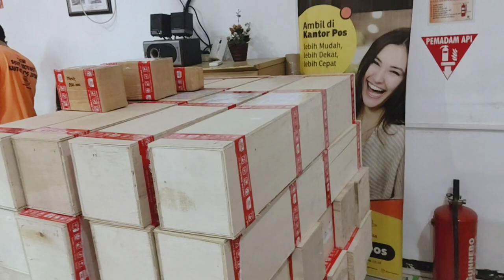REVIEW KIRIM PAKET KE LOTER 2. ..KRIM 39 ORANG..